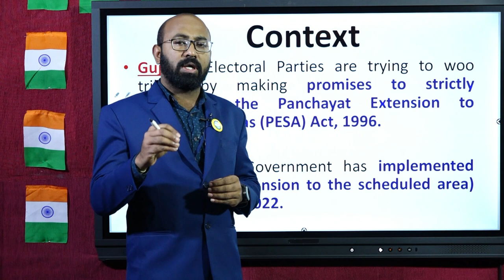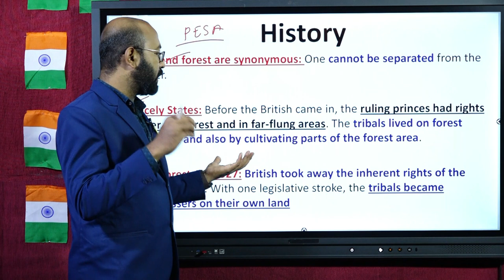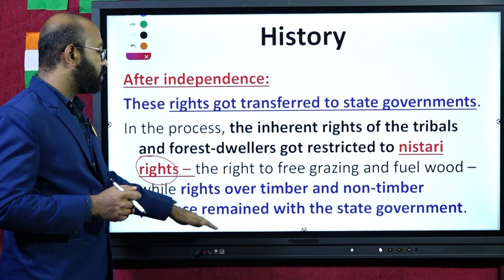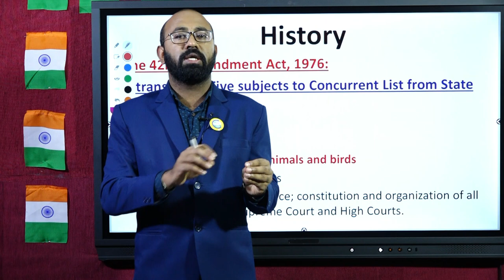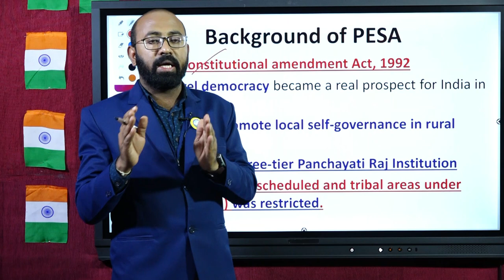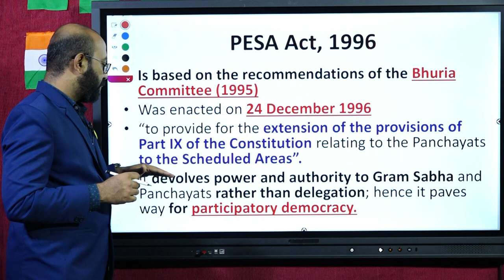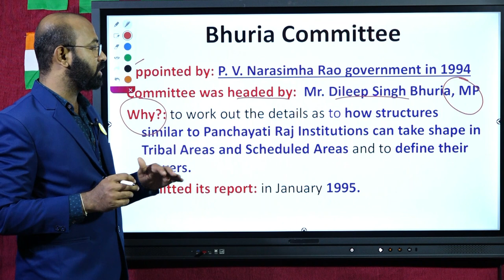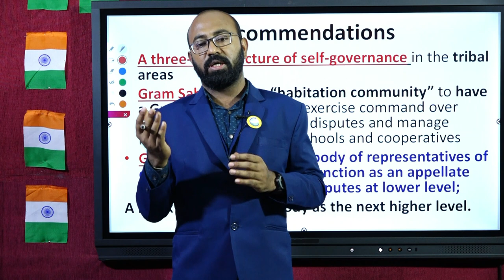PESA ಕಾಯ್ದೆ- 1996||ಇತಿಹಾಸ||ಹಿನ್ನಲೆ||ಭುರಿಯಾ ಸಮಿತಿಯ ಶಿಫಾರಸು||ಪ್ರಚಲಿತ ಘಟನೆ